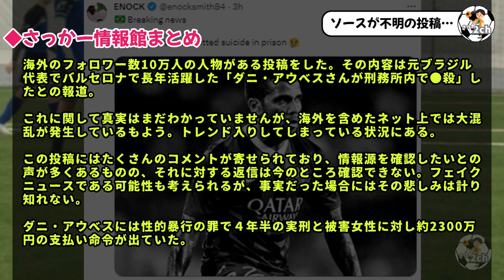元ブラジル代表：ダニ・アウベスさんが刑務所内で●殺したとの情報が…ソースも明かされてないから、フェイクニュースだといいけど。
元ブラジル代表で、バルセロナでも長年大活躍したダニ・アウベスさん。
メッシ、シャビ、イニエスタ、ブスケツなどとのティキタカは忘れられない。

この情報が嘘だと信じてます。

正確な情報かわからないので、動画にするか悩みましたが・・・。
フェイクの可能性もあるので、まだ信じないでおきましょう。